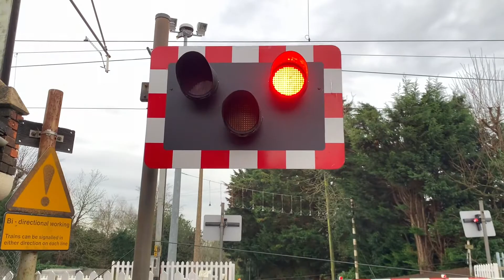Ingatestone Level Crossing, Essex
Train 1: 01:35
Headcode: 1Y16
Start time of Journey: 13:02
Class Number: 321/322/322
TOC: Greater Anglia
Time Passing this Location: 13:28
RealTime Status: On Time
Route: London Liverpool Street to Ipswich

Train 2: 04:13
Headcode: 1P35
Start time of Journey: 12:00
Class Number: 745***
TOC: Greater Anglia
Time Passing this Location: 13:24
RealTime Status: 1 Early
Route: Norwich to London Liverpool Street

Date Filmed: Monday 10th January 2022

Video filmed at: 13:25, 13:22

Location: Station Lane/Hall Lane, CM4 0BW, Ingatestone

Timetable: Ingatestone